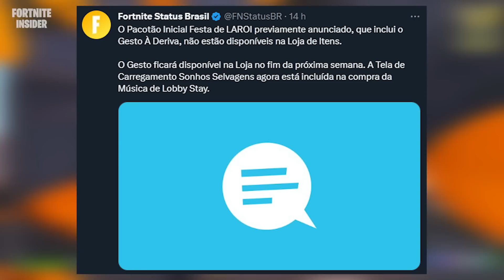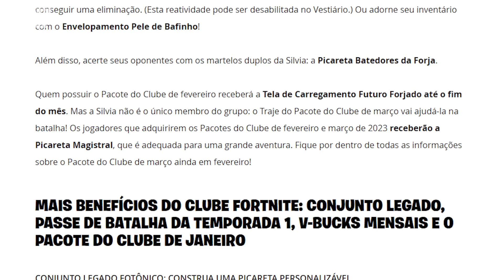GRÁTIS HOJE! RESGATE O ENVELOPAMENTO LAROI GRÁTIS no EVENTO AO VIVO do FORTNITE!